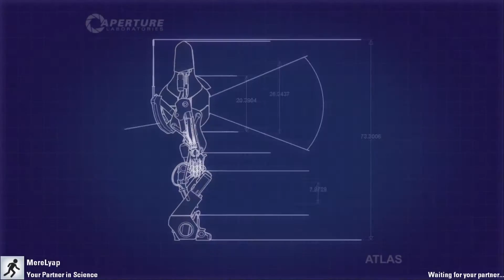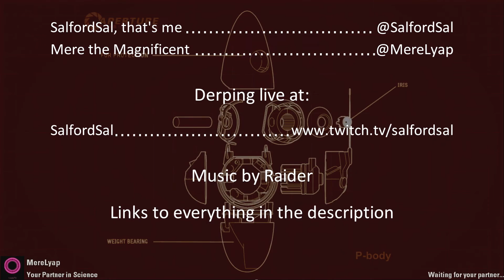S09E7 Sal Plays Portal2 - with MereLyap - Recipe for Lasagne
Recorded 22 Nov 2015. We figure out how to remove the turrets whilst considering the perfect recipe for lasagne. It seems we have a difference of opinion about cheese sauce.

Sal plays Portal 2 with Mere Lyap, everybody's favourite server admin and technical enabler. This time, Mere and I go back to "The Hub", where the Portal 2 main campaign takes place, and we try our hand at the final testing sequence, Art Therapy.

My Partner in Science Mere Lyap:

Mere doesn't have his own YouTube channel, but he does make videos for The Nidd, here's a little taster of Mere's genius unleashed:

Intro and Outro: Raider "Forget Her (feat Sophia Schoenau)"